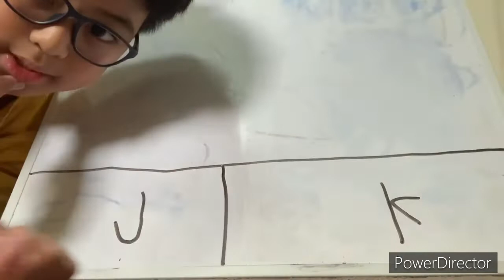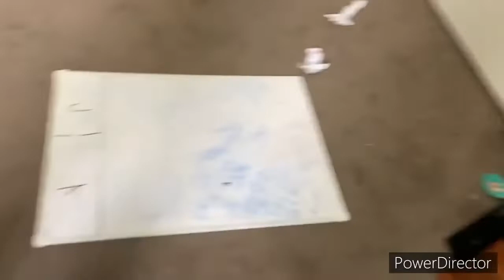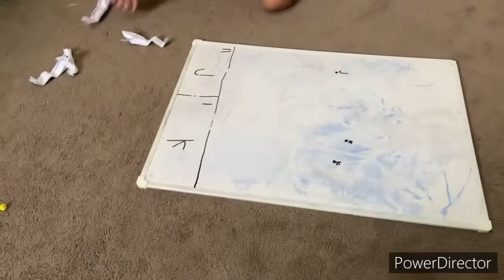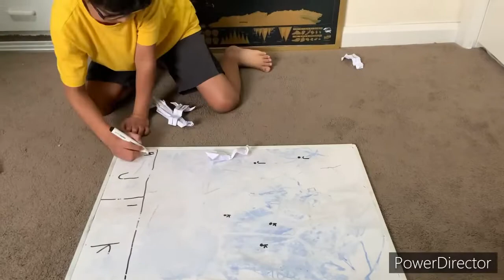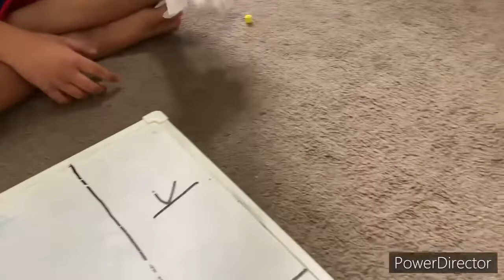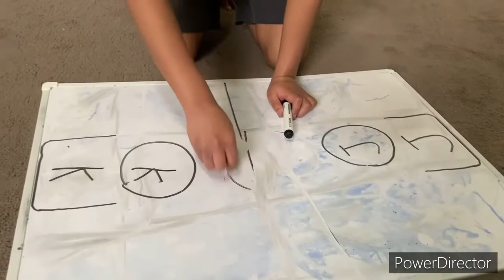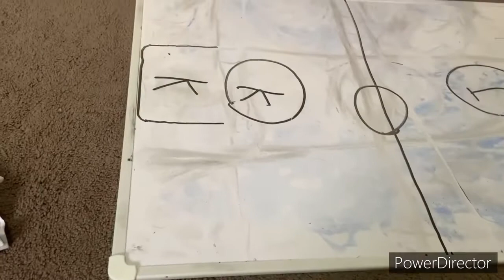Jumplympics, who’s team will win